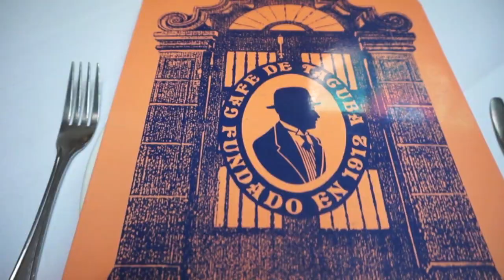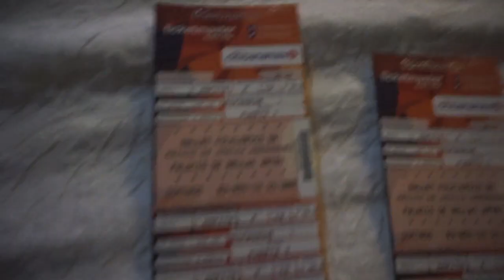Ballet Folklorico de Amalia Hernandez | Mexico City Vlog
Hi loves! Here's another vlog of our trip to Mexico City earlier this month. I was so super excited to watch this group perform, it was absolutely spectacular, just see for yourself! Performance starts at minute 5:45.

MUSIC
"Charangos" by LATASHA